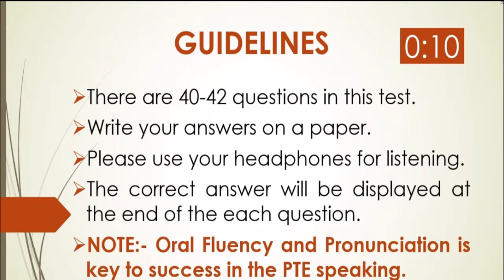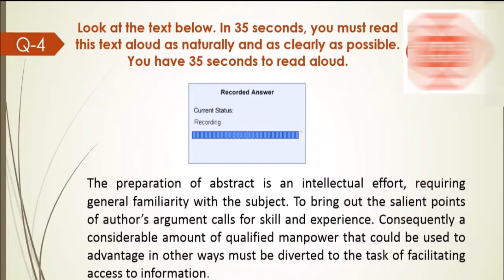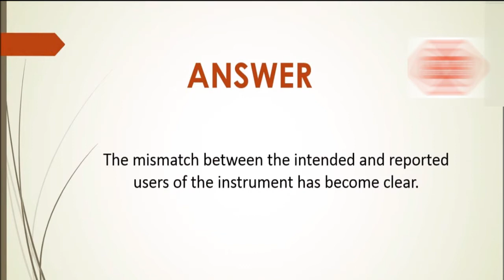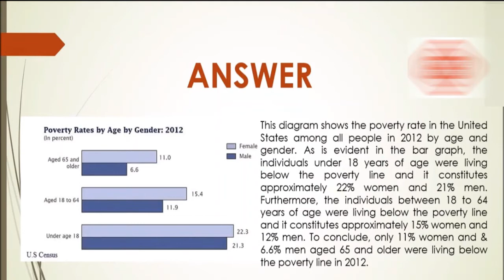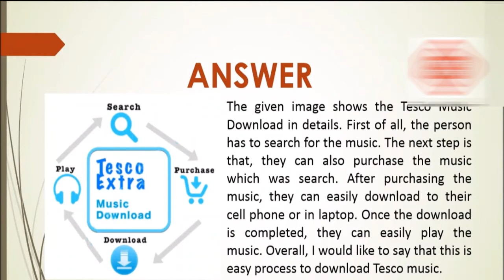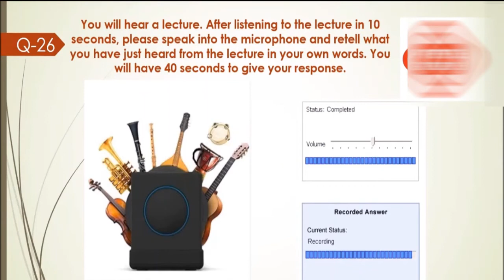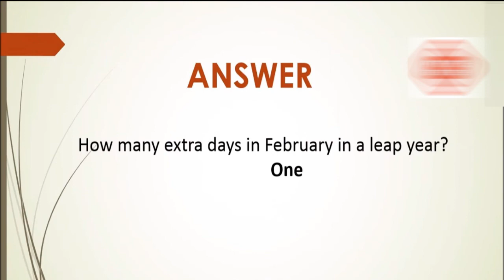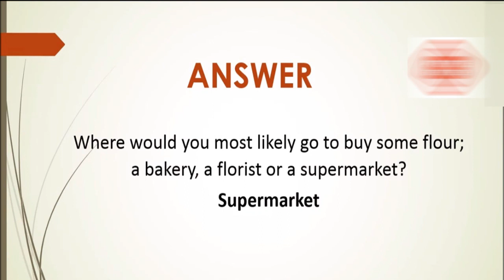PTE - SPEAKING MOCK TEST 2020